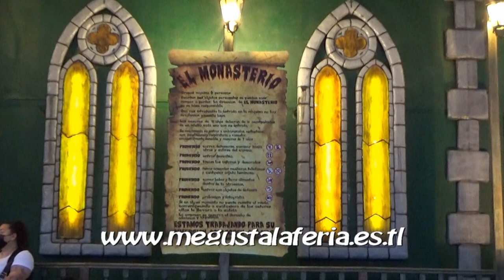Pasaje del Terror El Monasterio (Espectáculo de Terror) Feria de San Juan de Badajoz 2.021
Pasaje del terror con actores y animatronics El Monasterio en las Ferias y Fiestas de San Juan de Badajoz 2.021 vídeo realizado ¡¡¡Si te gusto el vídeo dale Like y suscríbete!!!